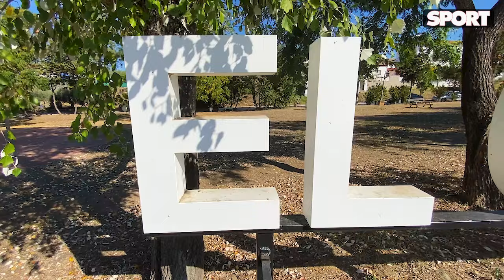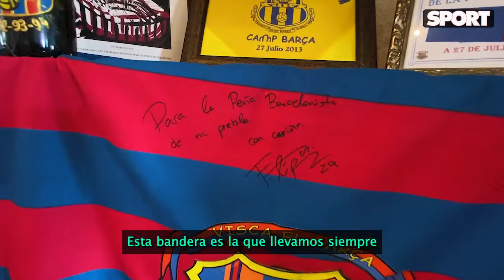SPORT viaja a EL CAMPILLO, DONDE NACIÓ y se CRIO FERMÍN LÓPEZ, y habla con SU FAMILIA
SPORT viaja hasta El Campillo, donde nació Fermín López, y accede a la casa donde se crio y viven sus padres